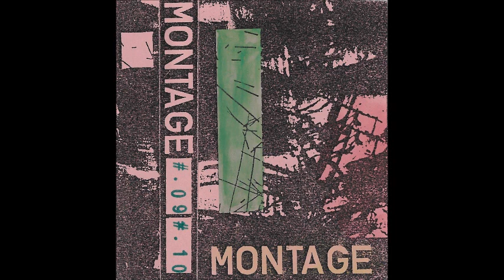Various - Montage #09/#10 - Cassette (Art & Noise Editions 1988)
This tape is a document of 2 'live to air' collage radio shows, entitled MONTAGE, this is part of the radioprogramm ART & NOISE on Radio Rataplan (102,5 Mhz), Nijmegen.
Edited by Frans de Waard.

A1 Montage 9: 1 November 1988 00:00
Material used by blackhumour, Glen Frew, Caz de Marez, Jaap Blonk, Rik Rue, Ioss, Laurie Anderson, Generated Progression, Big City Orchestra, Kapotte Muziek, Non Sterile, C.S. Russell, Arrigo Cora Totino.
B1 Montage 10: 6 December 1988 23:38
Material used by Enrico Piva, Montage Op Locatie, Vidna Obmana, Gilbert & Lewis, Martin Hall, Hermes Mercurius 8, S.Core, Asmus Tietchens, Ioss, Kapotte Muziek.